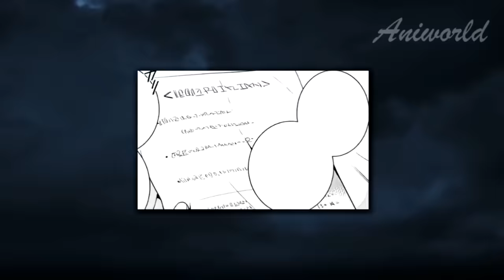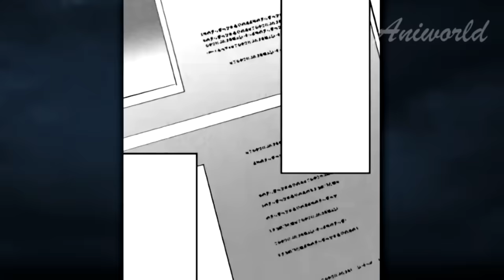Boy Accidentally Moves To Another World With An SS-Rank Skill & Becomes An OP - Manga Recap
Kenichi, a lonely man from Alafor, suddenly finds himself in another world. Moving through the dangerous forests of another world, not knowing how he got here, he notices that he can use an online shopping site from modern Japan. Kenichi uses his cheating ability to start living in another world...